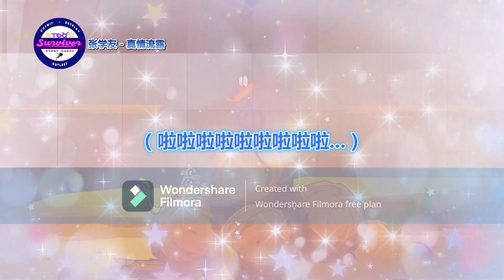[张学友] 真情流露 - 歌词版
作词：林振强
作曲：桑田佳佑
演唱：张学友

仍难尽信我是这样地无穷好运
能遇上精彩的你
我缺点胜别人，你竟费尽心神
把我留起

如仍未清楚地说在目前和今后
无论那一天都爱你，耶...
我这刻要直言，到沧海或桑田
最深爱的亦祇是你

我与你永不可别离，爱你爱到死
因祇得你方可使我流露自己
你眼里那种种传奇，醉我醉到死
一生使我动情是你

仍难尽清楚地说在目前和今后
最深爱的，亦祇是你，耶！

（啦啦啦啦啦啦啦啦啦...）